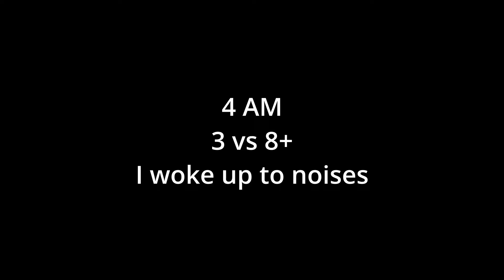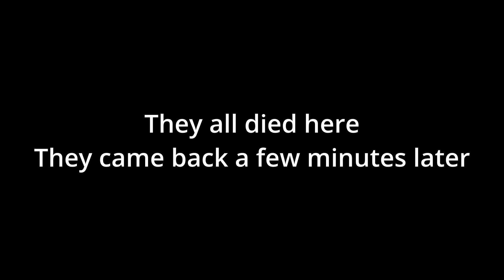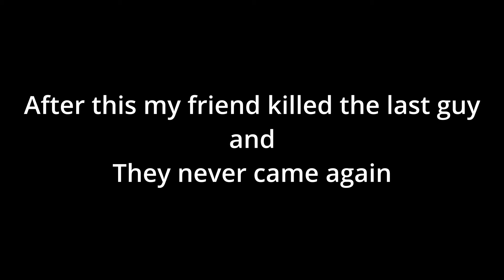Cargo Hit Their Tugboat(3vs8+) - Raid Defense